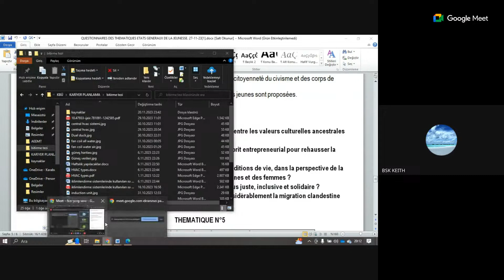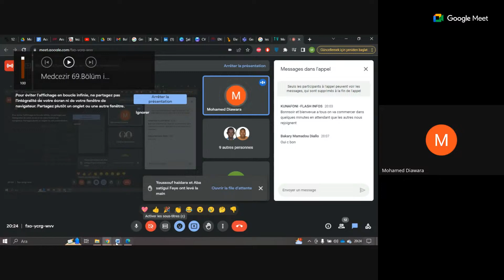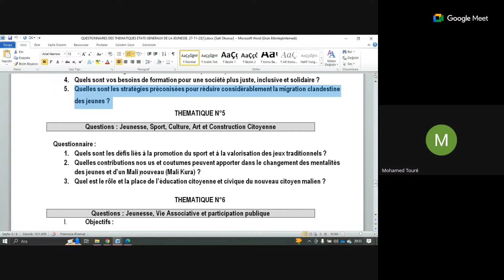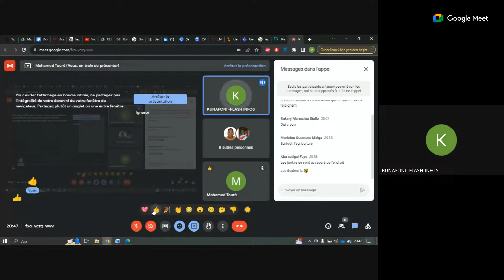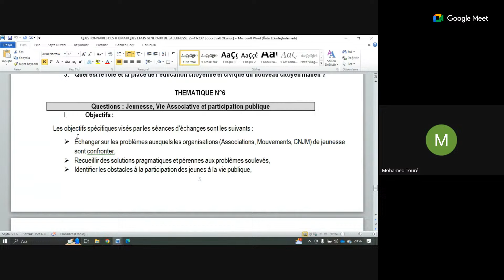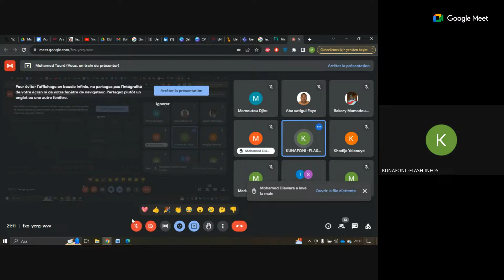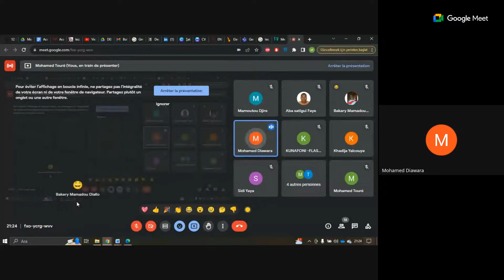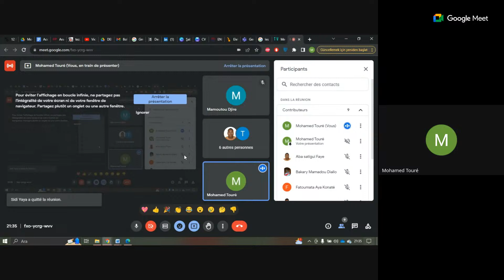A ton tour de faire entendre ta voix dans la reconstruction nationale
Dans le cadre des états généraux de la jeunesse, nous avons reçu par le biais de l’ambassade le questionnaire sur les thématiques.
Nous prévoyons d’animer une conférence à l’issue de laquelle nous allons formuler des propositions sur le rôle de la jeunesse dans la refondation nationale.
Ces propositions seront envoyées à Bamako dans la perspective des concertations nationales.